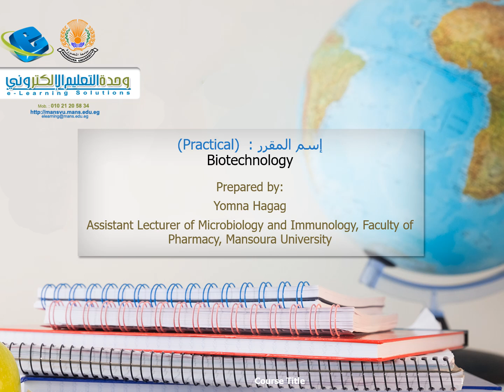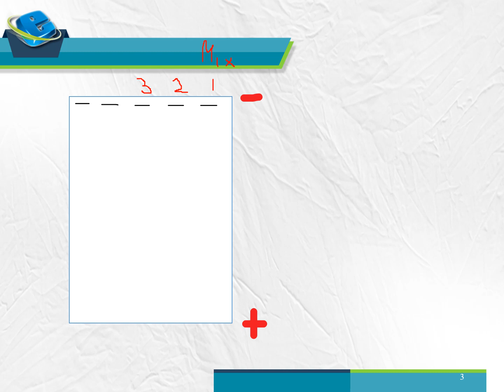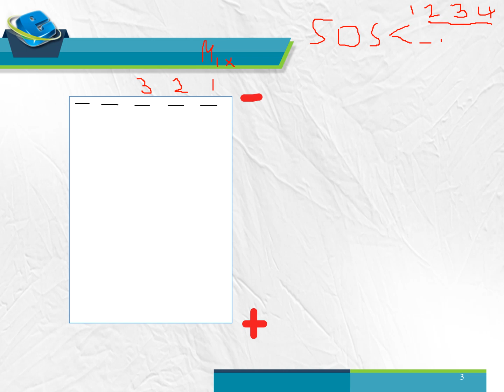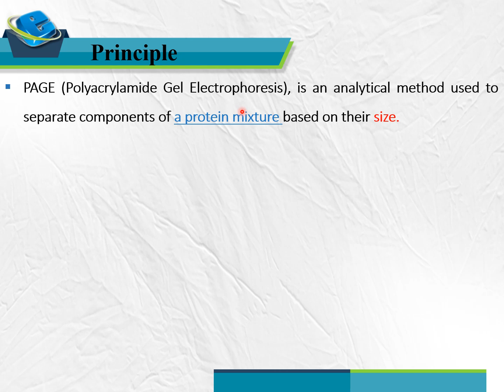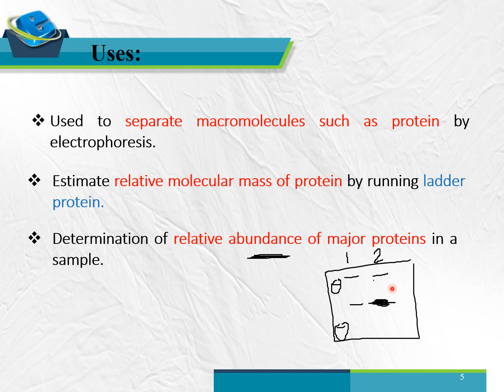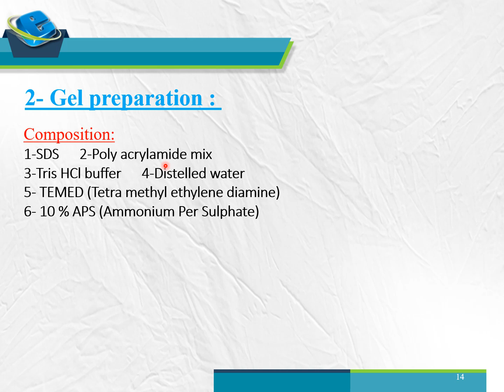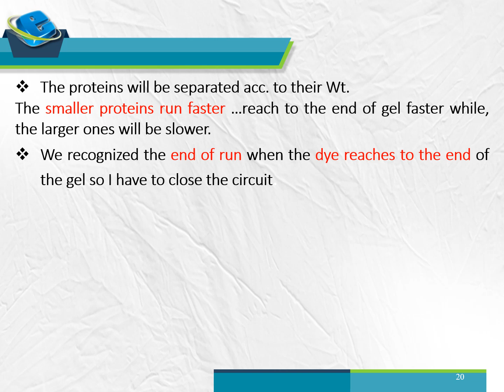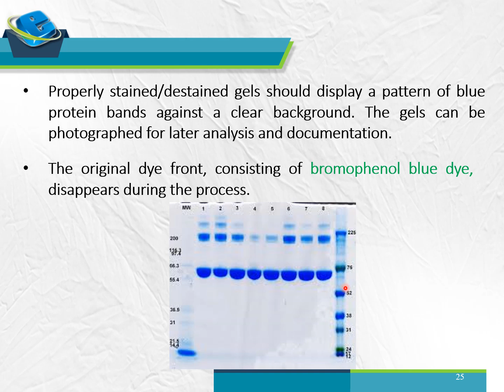SDS - PolyAcrylamide Gel Electrophoresis (SDS- Page) | Pre Lab | BioTechnology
-القناة تقدم محتوى صيدلي طبي لطلبة كلية الصيدلة والكليات الطبية والعلمية

- لو عجبك المحتوى متنساش تشترك في القناة وتفعل زر الجرس علشان يوصلك الفيديوهات الجديدة أول بأول

- Instagram تقدروا تتابعوا كورسات أخري من هنا
Level 1: